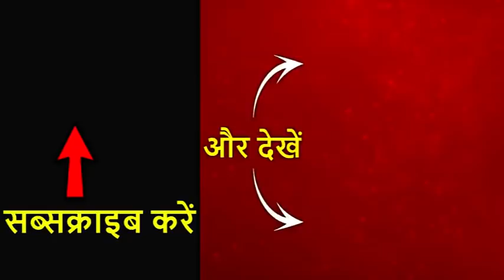पहले मंत्रिमंडल और अब विधानसभा से इस्तीफा, क्या BJP से जुड़ेंगे Suvendu Adhikari ? | मास्टर स्ट्रोक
पश्चिम बंगाल में अगले साल होने वाले विधानसभा चुनाव से पहले सत्तारूढ़ टीएमसी को बड़ा झटका लगा है. कैबिनेट मंत्री रह चुके शुभेन्दु अधिकारी ने आज टीएमसी विधायक पद से इस्तीफा दे दिया.